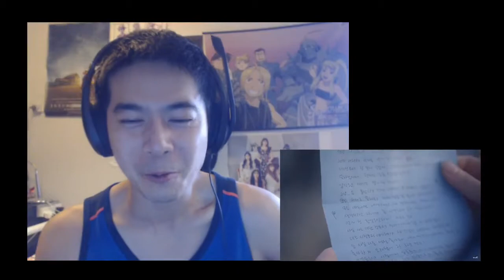GFriend Rough Lyrics + MV Reaction